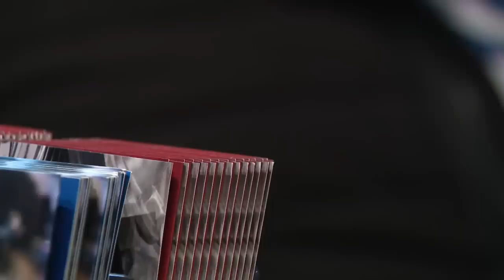Video shows masked group break into Roselle car dealership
The Cook County Sheriff's Office has released surveillance video of multiple people breaking into an auto dealership in unincorporated Roselle.